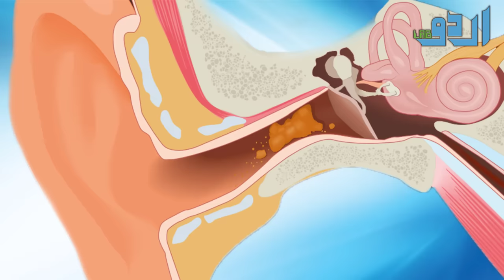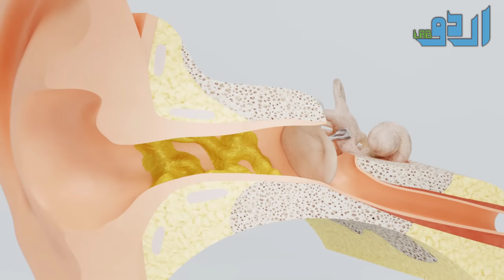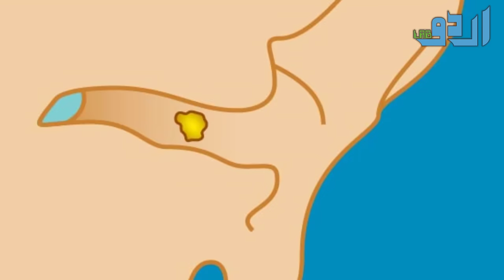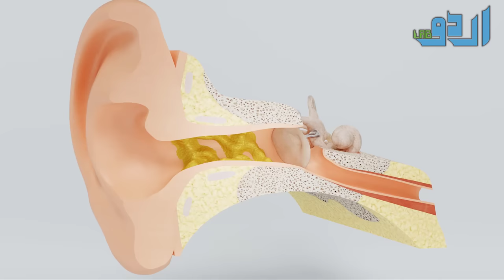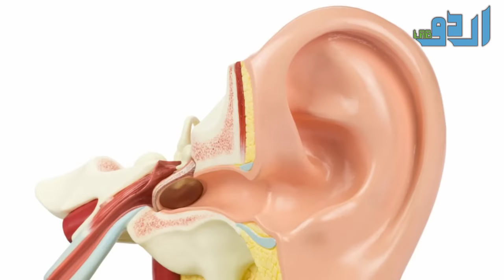How To Clean Ear 3 Easy Way Urdu Hindi - Ear Washing, Ear Wax Removal Kanoun Ki Safai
Or